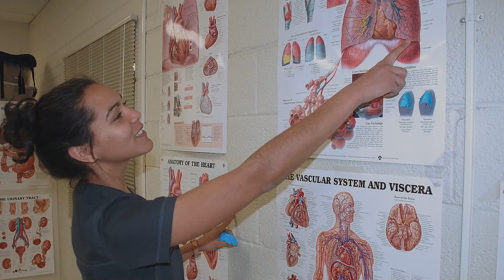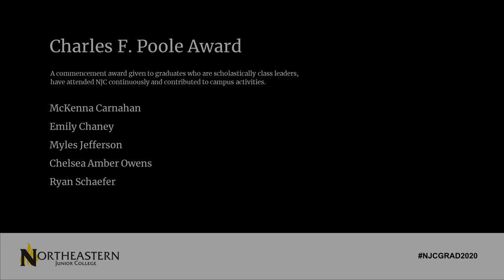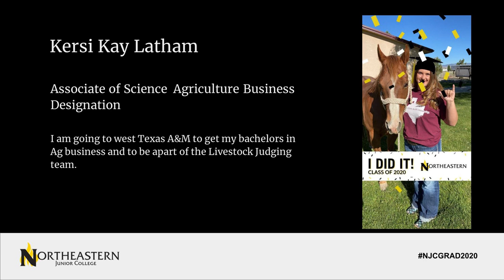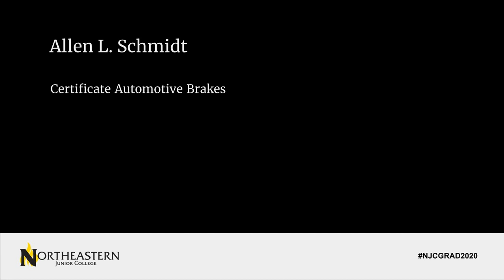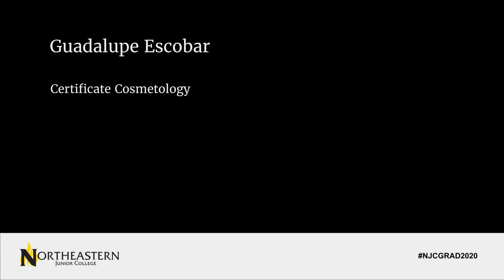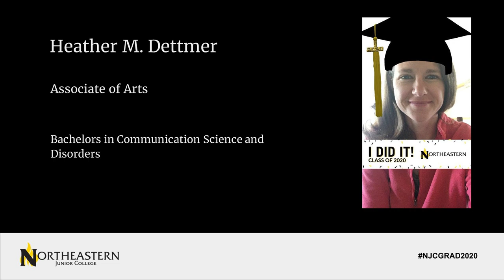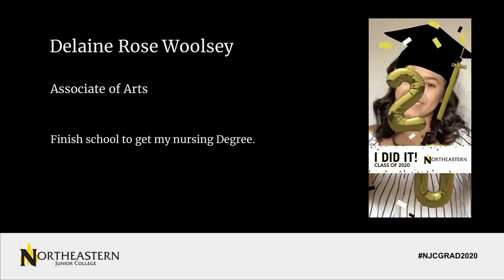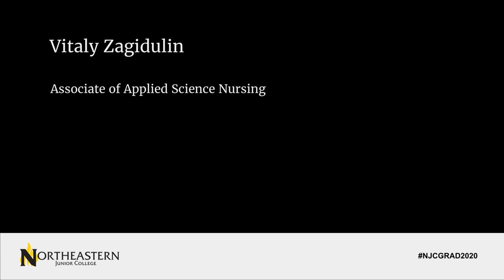2020 Northeastern Commencement Ceremony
Northeastern Junior College is part of the Colorado Community College System and NCA accredited. Northeastern offers over 80 areas of study and certificate programs, along with career and technical training and community classes. Northeastern also offers four-year degree programs through participating four-year colleges. Northeastern is a Division I member of the National Junior College Athletic Association, part of the Region IX with 10 varsity athletic teams.